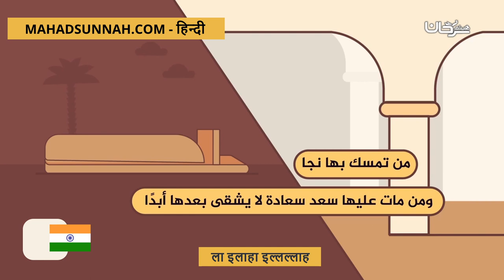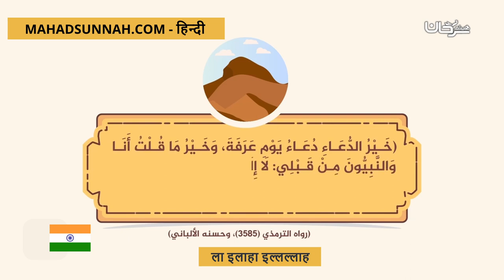ला इलाहा इल्लल्लाह لا إله إلا الله